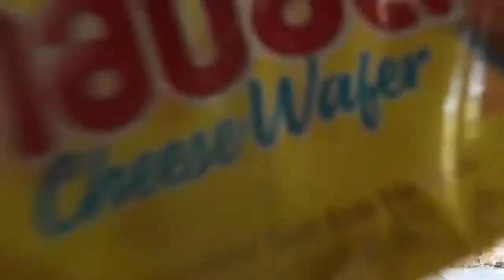[NABATIDANCE] Trường THPT Phan Ngọc Hiển - Ninh Kiều - Cần Thơ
Nhóm nhảy Trường THPT Phan Ngọc Hiển - Ninh Kiều - Cần Thơ